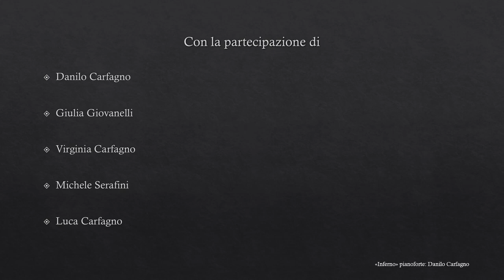Divina Comnedia illustrata e musicata da Danilo Carfagno Mostra Carfagno Collection 2024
Danilo Carfagno mette in pittura e in musica la Divina Commedia - Inferno. Omaggio a Dante Alighieri. pianoforte, composizione. Per Mostra Carfagno Collection anno 2024